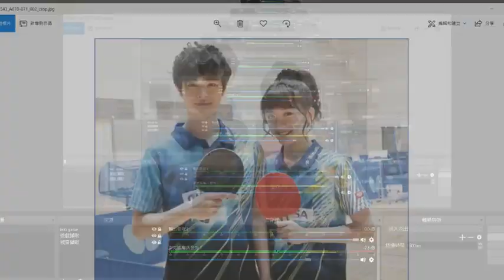[溝女書評] 💏31個戀愛必勝守則 ep04 - 首次約會的心理戰!!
今日繼續講31個戀愛必勝守則
Q&A的最後一集
又會講下約會既text game

影補溝女計劃:

歡迎參加